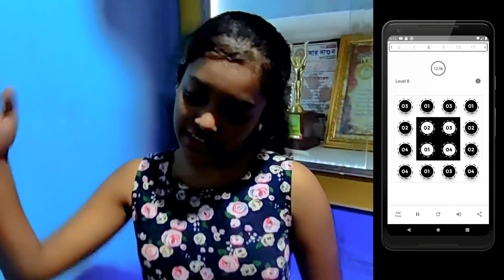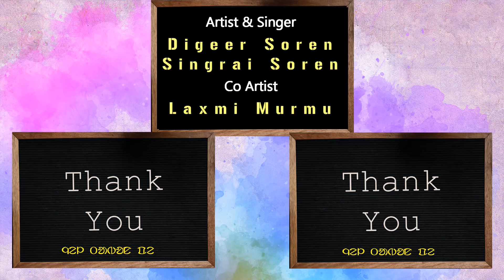Amge Sirjoniya (Official Video) | Digeer Soren | Singrai Soren | Santali Video 2020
Song: Amge Sirjoniya
Singer & Artist: Digeer Soren & Singrai Soren
Co Artist: Laxmi Murmu
Music, Edit & Direction: Singrai Soren
Lyric: Haryarh Badoli
Camera: Mithi Kisku & Sita Soren
Asistant Director:Mithi Kisku
Makeup: Sita Soren
Audio: Upal Hansda
Food & Support: Sita Soren

Hello Hello CALLER TUNE
VODA-IDEA (VI) ,BSNL:  Hello Hello 12184776 Hello Hello Antra 12184782
Airtel: To set, search your song in wynk app
VODAONE CLIP CODE: Hello Hello 15162872 Hello Hello Antra 15163021
Jio: SMS song name to 56789 and follow instructions or use JIOSAAVN app

ᱠᱤᱨᱤᱧ ᱡᱚᱝ ᱢᱮ (Shop)

santali video
Father & Daughter Relationship Song